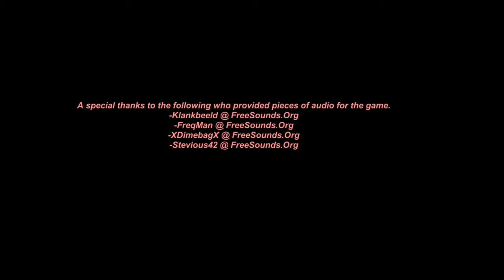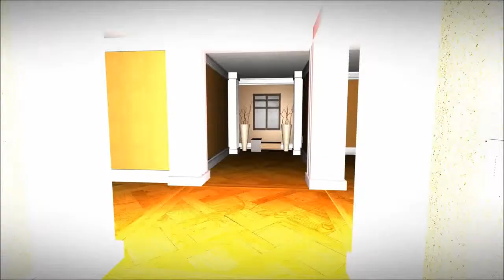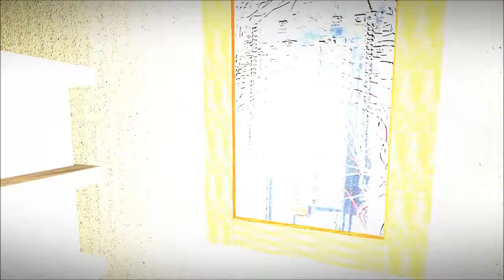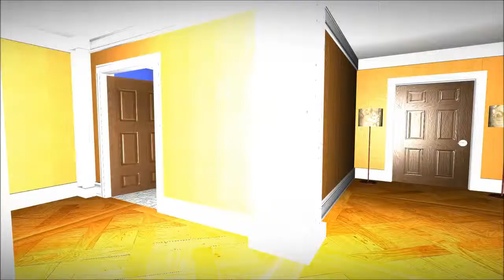Countinuous [INDIE HORROR GAME]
Stanisław Truchowski, twórca Home From Work, powraca tym razem z nowym straszakiem o nazwie Countinuous. Gierka przypomina połączenie Home From Work (czyli błądzenie po nawiedzony domu) oraz Evil (rozpierducha łba).